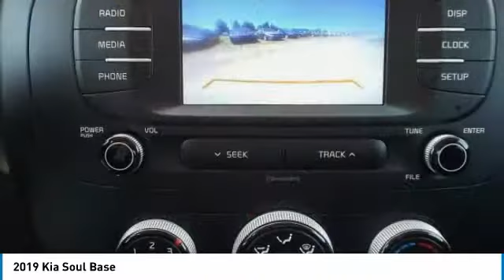2019 Kia Soul Martin Honda Kia Mazda K191059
2019 Kia Soul Base

Looking for the right hatchback? Today could be your lucky day. this 2019 Kia Soul could be yours.